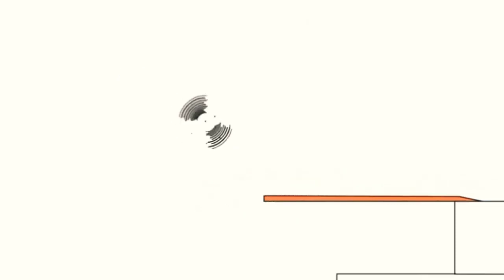1 жовтня 2021 р.